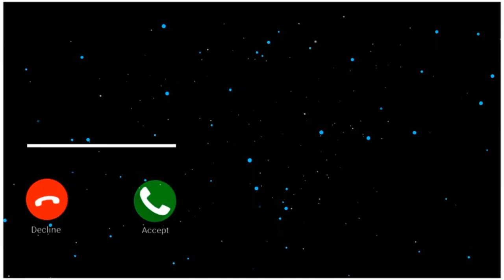Jay shri krishna new ringtone best ringtone Jay shri krishna